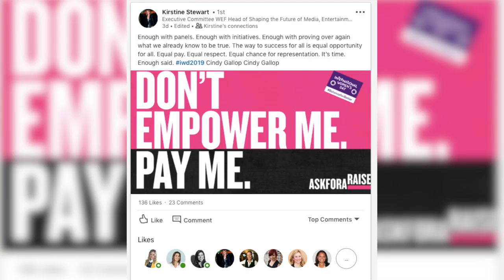Why The Gender Pay Gap Exists and What YOU Can Do About It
You've probably heard a lot about the gender pay gap.  Is it real?  How does it impact on employees in the workplace?  In this episode of Tacklin' Twitter, Ashkan Karbasfrooshan, Founder of WatchMojo, discusses Kirstine Stewart's LinkedIn post in which she addresses the gender pay gap.  Stewart has her perspective, watch Ashkan picks up her statement and discusses it in this short and helpful video.